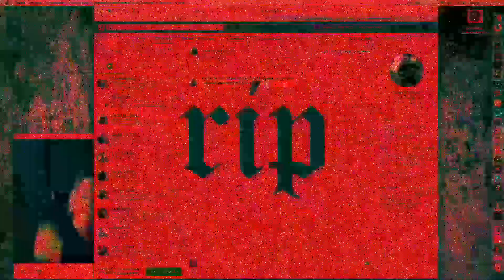PILZ - RIP Teaser [†* out now]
Booking